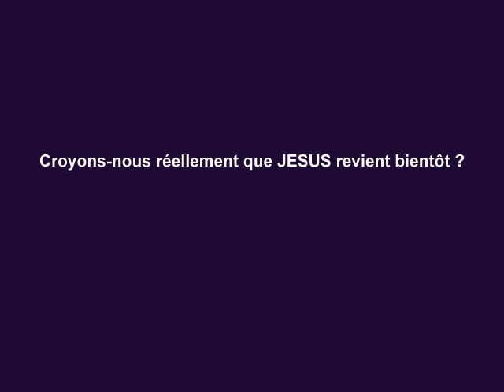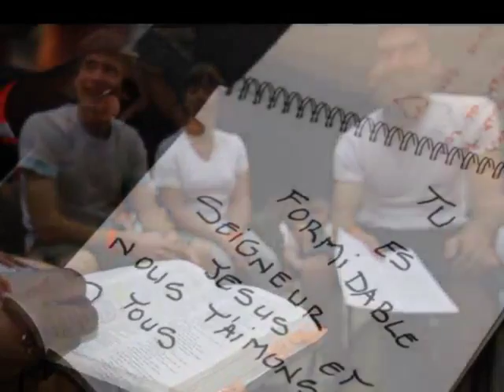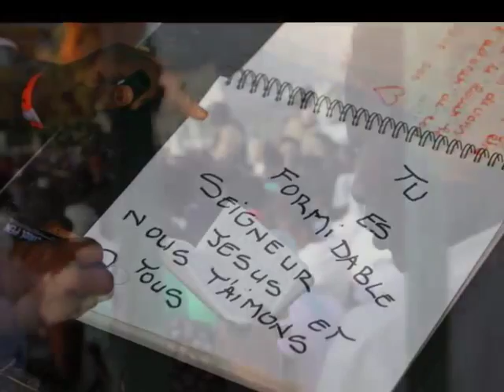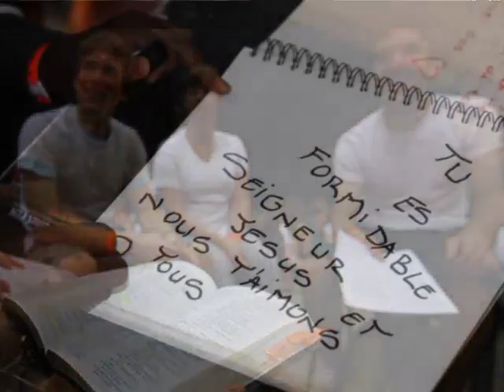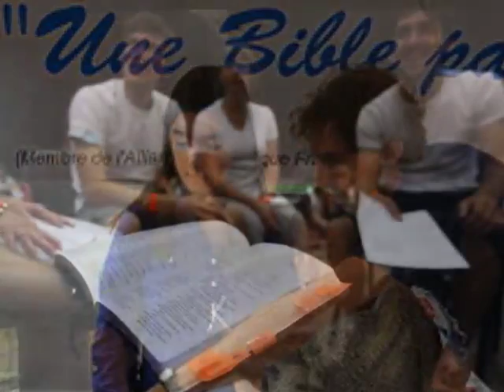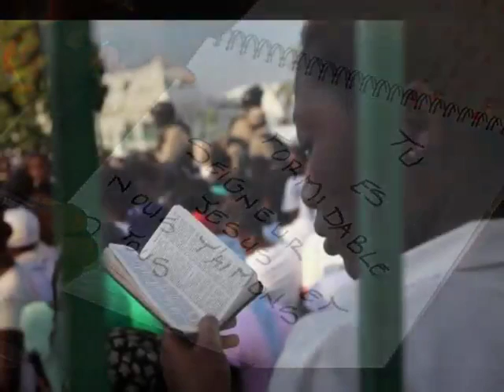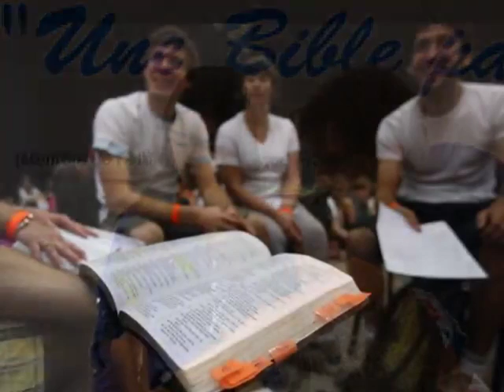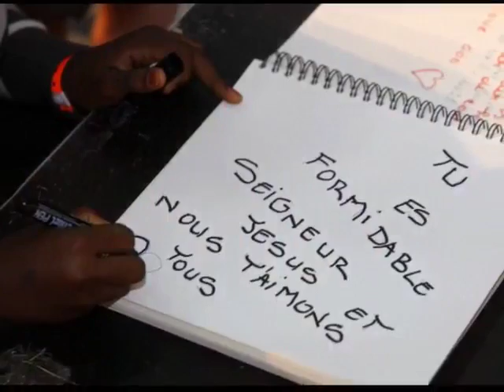Croyons-nous réellement que JÉSUS revient bientôt ?